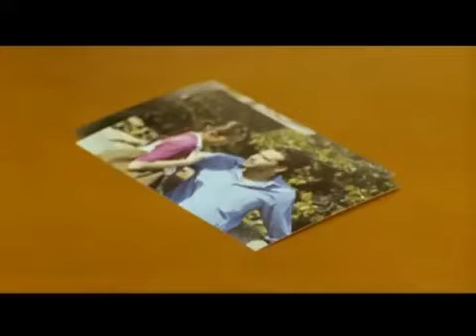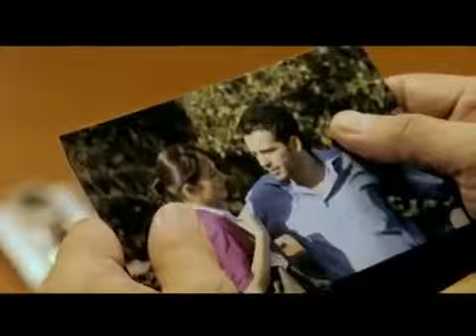Yurtseven kardeşler Ölmek Var Dönmek Yok